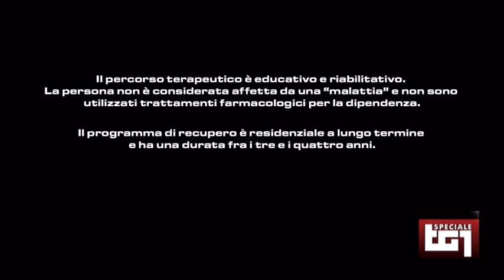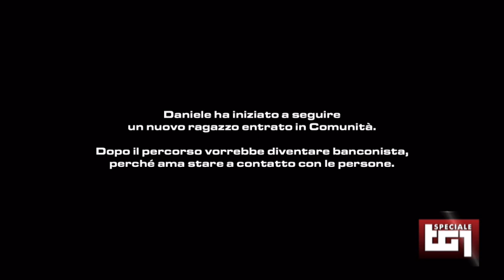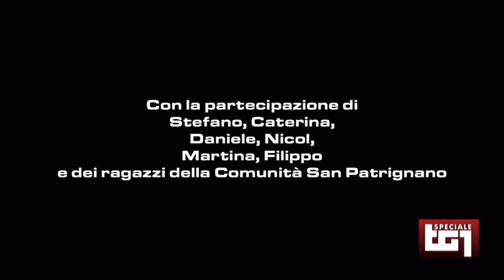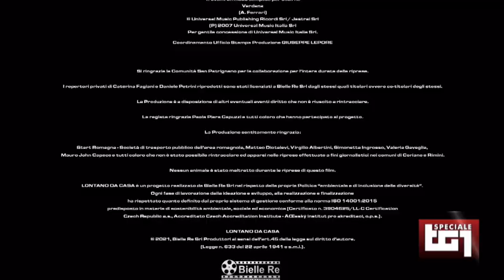Lontano da Casa San Patrignano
A tutte le persone che non si sono ancora "trovate", ai nostalgici, a chi non riesce a credere di farcela!